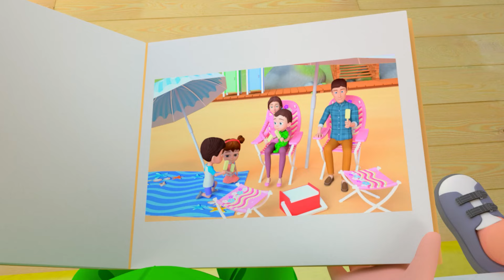Wheels On The Bus | Baby Learns To Swim +More Songs For Kids | Newborn Nursery Rhymes